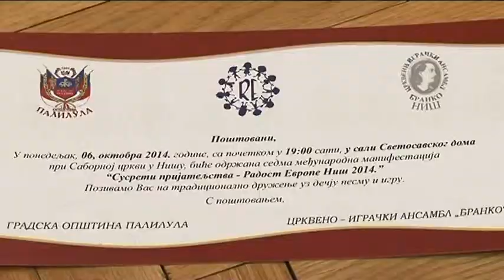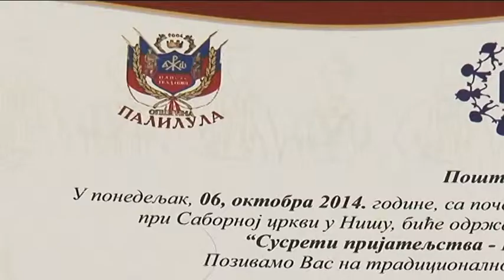belami.rs - RADOST EVROPE